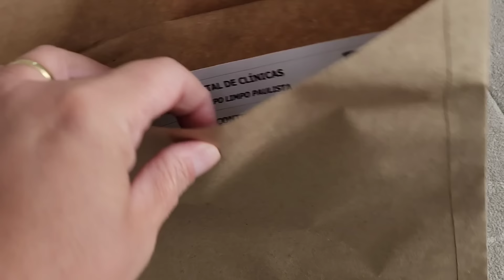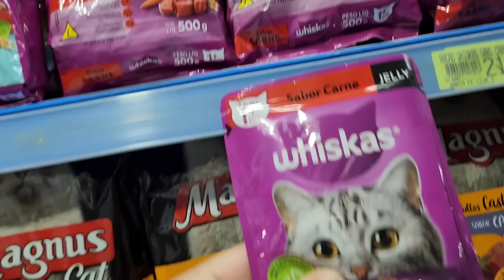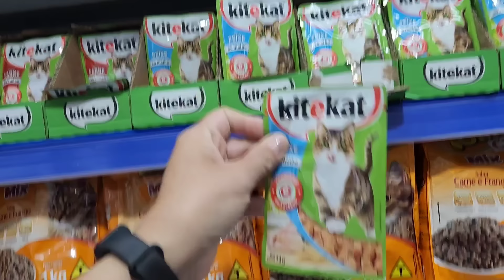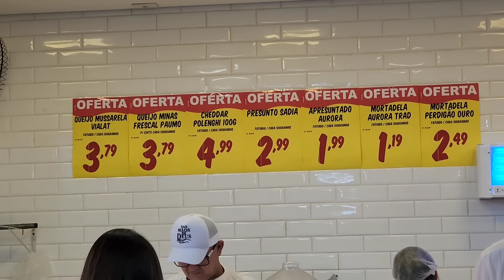vlog/fui levar a guia na secretaria de saúde/fazendo pães recheados/sem carro caminha bastante